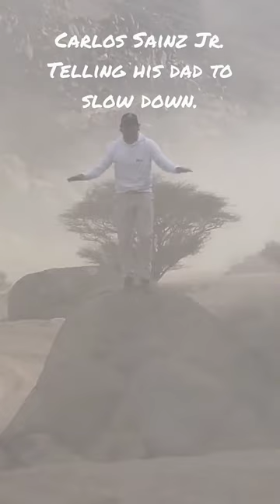Carlos Sainz Jr. telling his dad to slow down during Dakar Rally